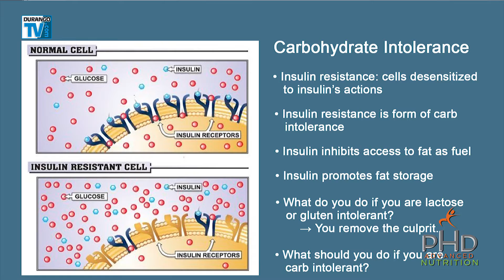Healthy Living - Fast and Slow-Acting Carbs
Different kinds of carbohydrates act in different ways that can cause spikes of blood glucose, or are digested more gradually.  Dr. Ashley Lucas of PHD Advanced Nutrition explains more and offers a sample menu in this edition of Healthy Living in the Four Corners.

Thursdays - 9:00pm
Sunday - 8:30am
Executive Producers - Matt Crossett & Laurie Sigillito